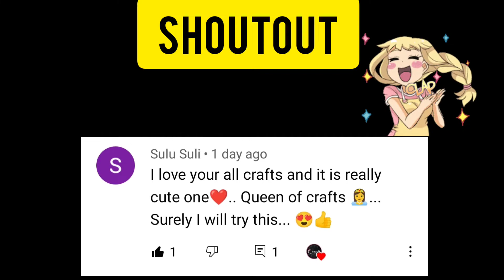TREE HOUSE |Diy| Bottle Art|Egg Tray Crafts